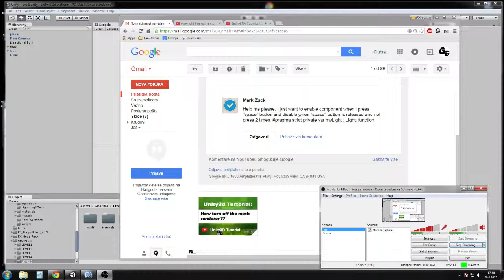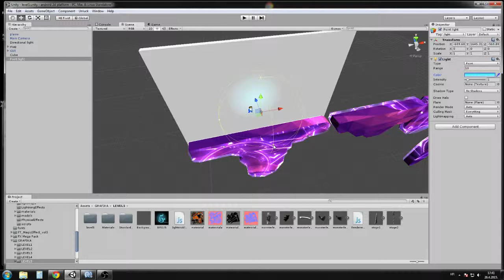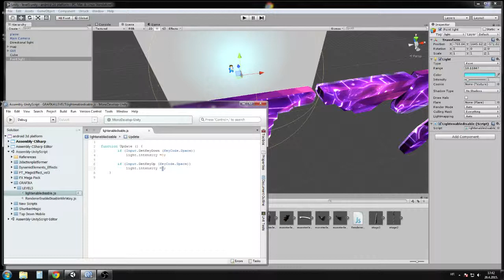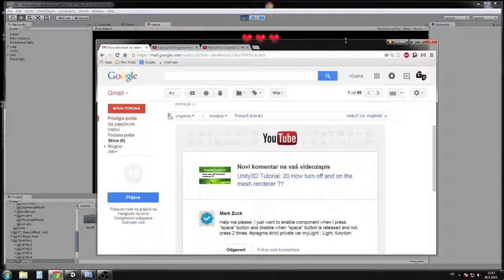Unity3D Enable and Disable Light With Key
Unity3D Tutorial Enable and Disable Light  With Key

Tutorial 21/24

This is Video Response 2 User : Mark Zuck
Attempt 2 lol
After 24 hours of no sleep or 4 hours sleep in bus  Max
And I try 2 make tutorila after direct back from trip Zagreb - klagenfurt - Minimundus - Zagreb
Mega LOL

THIS IS Java script: GOOD 4 2D GAMES AND 3D GAMES !

Tutorial 21/24